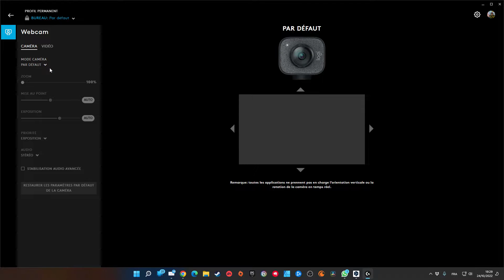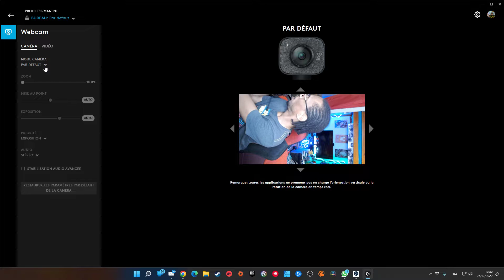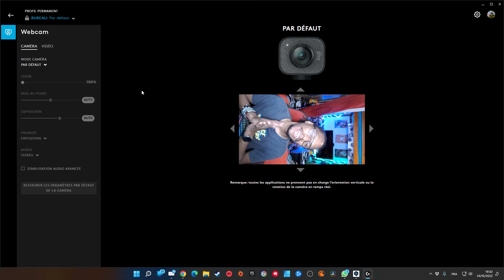👩‍🚀 Test : La Logitech Streamcam (Qualité du son et des micros) - 2/2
J'avais oublié de tester les micros : c'est choses faites (et je le découvre en même temps que vous !